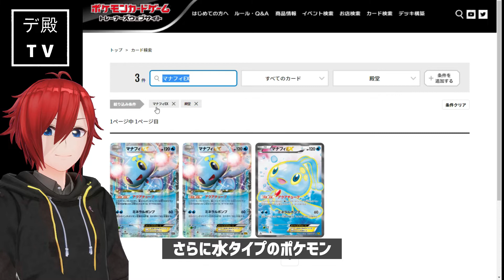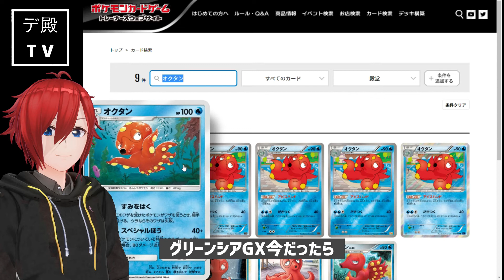69【声に出して読みたい日本語】ウォーターツールボックス【2020剣盾期/自動字幕】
水タイプの小回りの良さを生かした
「WTB(Water Tool Box/ウォーターツールボックス)」
グレイシアEXやガマゲロゲEXを筆頭に、レジアイスやマナフィEXなど
がふんだんに盛り込まれています。

今のエクストラや殿堂で組むならグレイシアGXも入るのかな。

あすらん＆ちょいが実況する対戦動画を募集中です
スタンダード、エクストラ、殿堂なんでもOK！

◆投稿方法◆
・直接データを渡す。
・直接あすらんが撮る。
・録画した動画をYouTubeにUPしてそのURLを渡す。

上記3種の方法があります。

・対戦動画は25分以内でお願いします。
・無音で見ても「特性(ポケパワー)の使用」「ワザの宣言」「番の終了」等がわかるように指や手でアピールしてるとより良いです。
・無音なので公式のアクリルダメカンが一番見やすい(判別しやすい)です。
・無音なので過度な巻き戻しがあると判別付きません。

YouTubeのコメント欄、Twitterのコメント欄、DMどこからでも可能です。